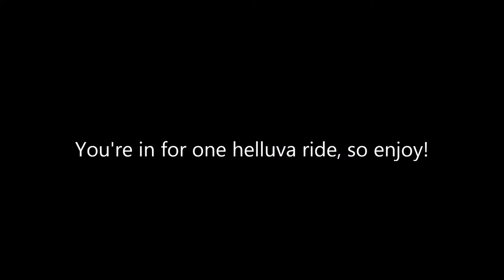Enter the Dominatrix | DLC - Saints Row IV: Re-Elected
There's no better time than now. It's the second and even more action-packed Saints Row IV DLC!

Well, actually it's technically the first DLC. I even did it before the Christmas one too, ages ago. But like I said, spoilers and whatnot. I had to hold off posting it until it would make the most sense story-wise. But even though it's the first DLC, it's still way more action packed than the Dhcistmas DLC. I wasn't kidding when I said this was one hell of a ride. It's hands-down the craziest series of shit that goes down in this entire game!

I mean, first off we DIVE OFF OF THE ROOF of the Saints' casino HQ and straight into an assault from Zinyak, followed by a comic book-esque fight between an ENORMOUS Zin and Josh- I mean Nyteblade (who dies... again). Downside with the comic style cutscene means that The Boss' character model can't be in it, meaning we have a very male Boss with my female Boss' voice. Weird, but... what can you do?

Not much time to think about it anyway, because right after that business, we're driving high-speed through the city in the crazy over-the-top-as-fuck Gat Mobile. Gotta love them openly talking about Saints Row 3 (even mentioning it by game title) and questioning the continuity of stuff. And we roll right into an all-out fight against the Zin invasion with a tank of our own.

A tank I definetely prefer over the Zin ones, personally.

And all of this happens during the day too! If any of you liked The Boss' look when she was wearing the Presidential Slacks in my videos, well you're in luck because it's what I had her wearing at the time that I started this DLC, and you get to see her wearing it in broad daylight!

The interviews betwen the missions too were crazy, just because a lot of them broke logic, and almost all of them broke the 4th wall. There were people on the ship who shouldn't have been there, especially Zinyak WHO IS DEAD. The whole thing made it feel like a hilarious Ratchet & Clank skit, and I loved it. That comedic oneshot fight between The Boss and Zinyak... good stuff. Loved Zinyak's commentary on it too. Very much reminded me of Dr. Nefarious from R&C, with Lawrence's voice.

The Dominatrix shit was definitely the peak of the violence and action, however. It was just nonstop constant killing and moving on. All the kind of shit I love in this game. I was wondering who the fuck Donnie was until they said how he wasn't in Saints Row IV, so at least I knew it was normal not to recognize him. Poor dude getting constantly shat on. Even without the Matrix getup, he kinda reminded me of the Oracle's guardian on his own. It was definitely a Matrix reference.

The fetish gear part was a bit weird. It's the only context you'll ever see me picking up & collecting furries. Funnily The Boss was more family friendly in that leather getup than in the normal attire that I have her always wearing. At least, to me her normal getup is a lot sexier. I still don't really know WHO Zimos is in the history of the series, but here is where we first encounter him in Saints Row IV. If that's his natural voice, I'm jealous af.

That chariot race that followed, though... I was not prepared for that. At least we get to hear Zack and Bobby again (or in my case, for the first time here). Very entertaining, if a bit weird. Zimos does make a good chariot horse. Wonder if that means he's hung like one too...

... anyway! There was so much randomness to this, like with escaping from inside Paul, and with the sudden velociraptor appearance. I told you there was context to when Jane mentioned about the uniting of humanity and velociraptors at the beginning of How the Saints Saved Christmas! Weird though, because as we were told in the Christmas text adventure... the whole Dominatrix DLC isn't canon...

Shame too, because that very A New Hope-esque ending (even having Donnie growl like Chewie) with the velociraptors was one of the best endings to a story I've ever seen. THAT's an ending I'd have like to see a sequel to.

Ah well. Still a great DLC. My favorite of the two. It's so over-the-top. It's so crazy and silly. And you get to see how I got the Dildo Bat and stuff like that.

As well as those three big-ass guns!